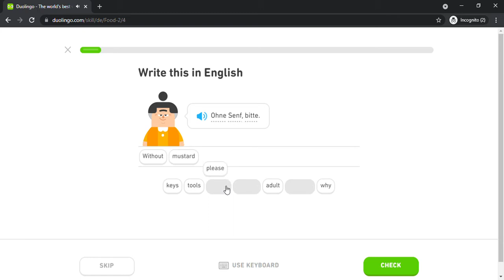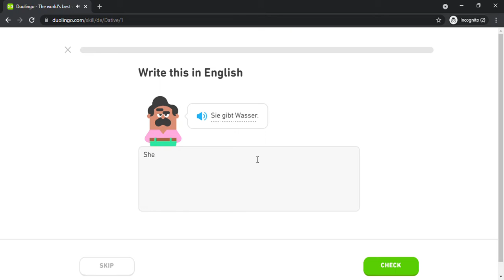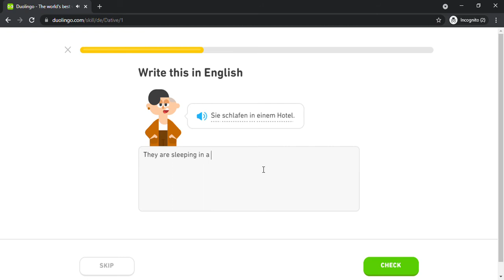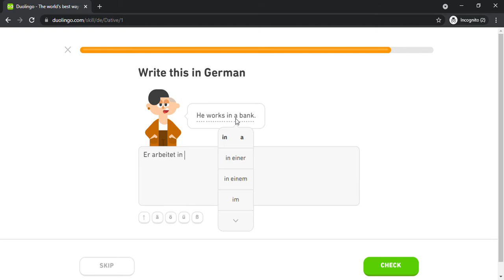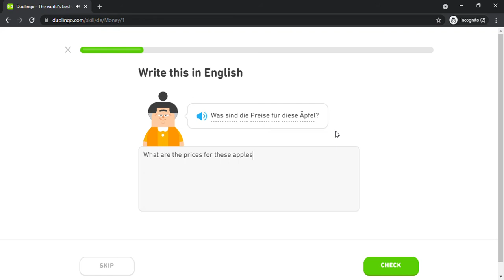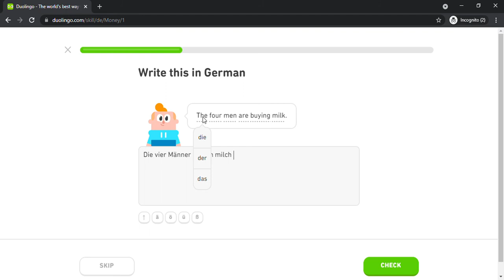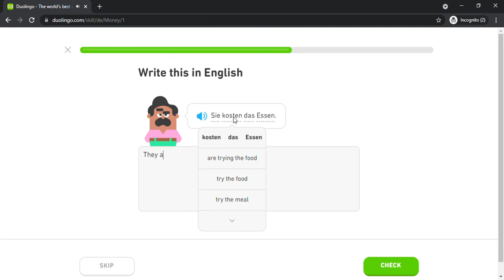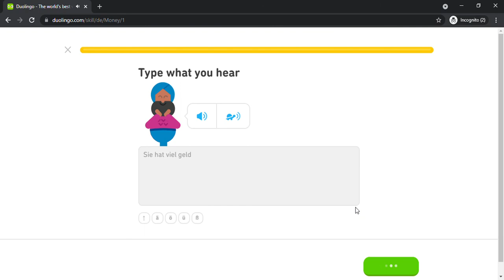Duolingo #644 German - English (Part 9 - Food 2 , Dative 1 and Money)